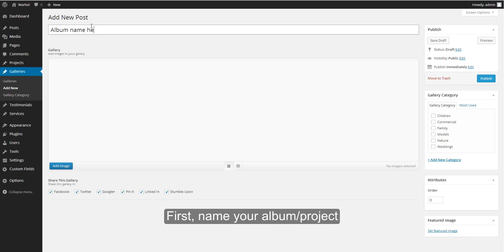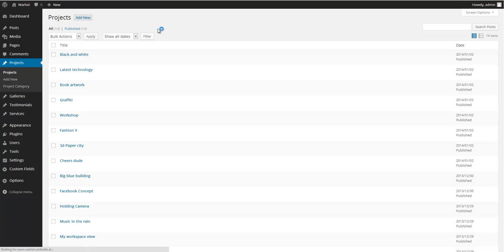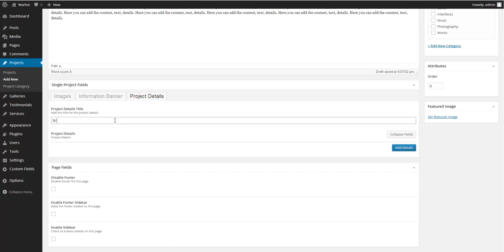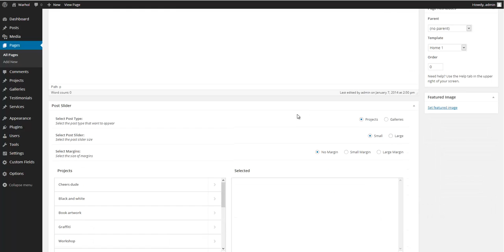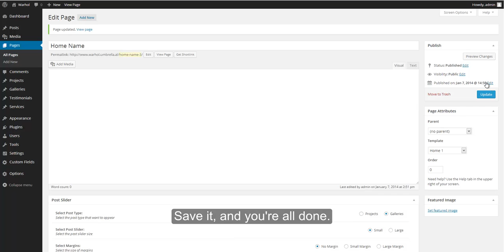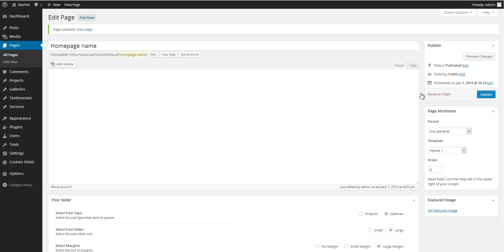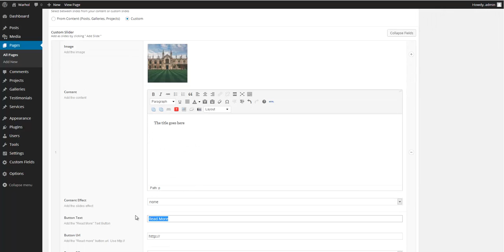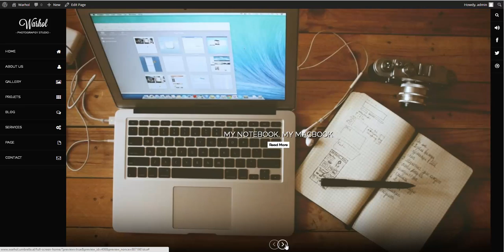Warhol Theme Video Tutorial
In this video you will learn how to create the most important content:

HOW TO:
- Create gallery post
- Create project post

- Build the slider like in Home 1
- Build the big slider like in Home 2
- Build slides like in Home Full Screen